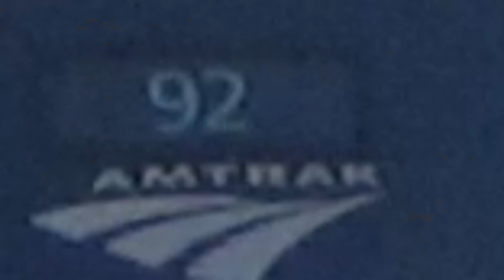Railfanning in New Haven!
This weekend we went to new haven and saw Ct rail, Amtrak, and Metro North. Hopefully we can go to Hartford sometime in the future so I can catch more trains. hope you enjoyed and have a great St. Patrick's day!